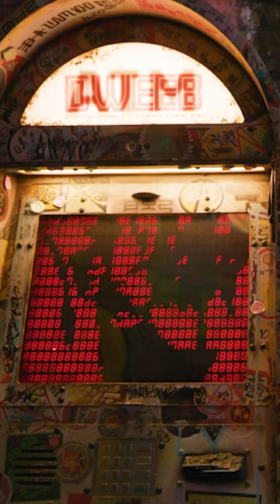Is Texas ready for MEOW WOLF?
Meow Wolf’s “The Real Unreal” is opening in Grapevine Mills Mall in Texas. Here, we get a first look at the new exhibit.